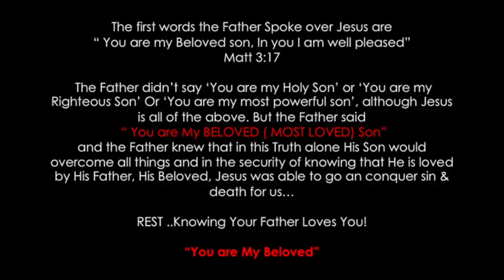You are My Beloved ❤️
Click on link below, to view PDF of todays message